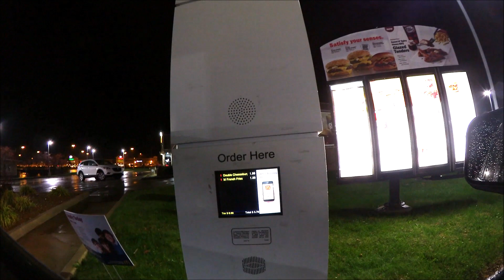Donald Trump Returns To Fort Wayne!- "Part 2" (Day 1,284) 11-5-2018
President Donald Trump Returns to Fort Wayne for a RALLY the day before the 2018 Mid Term Election! November 5th, 2018!